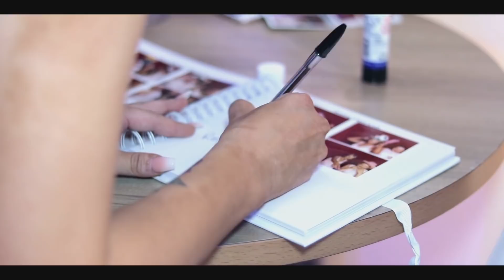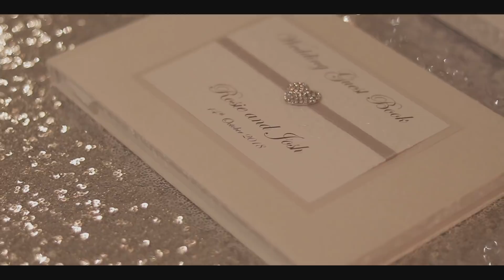Holiday Inn Brighton | Rosie & Josh - 14th October 2018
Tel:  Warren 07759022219